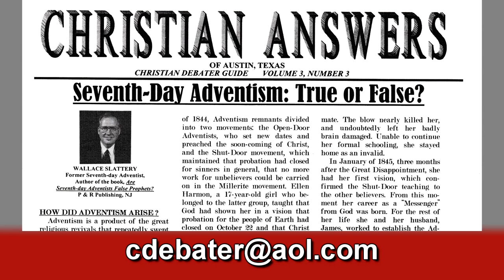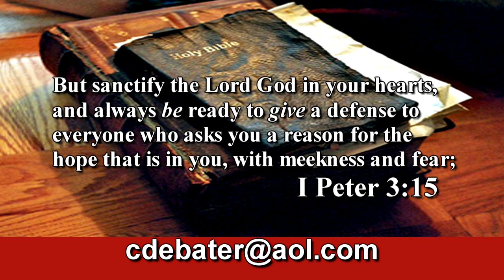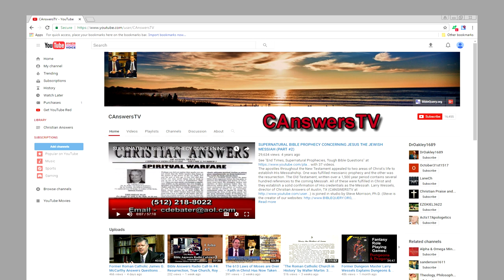Former Priest Says 7 Sacraments Must Be Done For Heaven: Baptism, Penance, Matrimony, Holy Orders...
Click on time markers to navigate this video: 1:56 - Question, "Why do Protestant Christians Remain Separated from the Roman Catholic Church in spite of Common Ground Issues?"  Roman Catholic salvation depends on their seven sacraments of works they must do in order to enter into the eternal heaven: Baptism, Confirmation, Eucharist, Penance, Anointing of the Sick, Matrimony,  & Holy Orders. However the Bible states in Ephesians 2:8-9, "For by grace you have been saved through faith; and this is not of yourselves, it is the gift of God; 9 not a result of works, so that no one may boast." Thus it is by faith alone not seven sacraments of a man made religion.

4:27 - Roman Catholics have priests & so does the Old Testament Jewish religion. The New Testament however does not command an official office of priest but rather Ephesians 4:11 states, "And He gave some as apostles, some as prophets, some as evangelists, some as pastors and teachers ..." See 1 Timothy 3:1-13 concerning elders & deacons.

6:38 - Roman Catholics are on very unstable ground theologically as former priest Richard Bennett discovered in 1985. Roman Catholics depend on sacramental works that they perform to be saved from the wrath of God while even official teachings of the Roman Catholic church would condemn 98% of Roman Catholics to hell. See the video "Roman Catholic Teaching Condemns 98% of Roman Catholics to Hell for Not Confessing Sins to a Priest" at .

9:34 - Former Roman Catholic priest Richard Bennett's personal testimony of his spiritual journey away from Romanism & its non Biblical rites & rituals to the true gospel of Jesus Christ as presented in the Bible. Richard is interviewed by Christian Answers director Larry Wessels (YouTube channel: CANSWERSTV at websites: & See Richard's video called ""Are Catholics Christian?" Answered by Priest for 22 Years Richard Bennett & the Catholic Catechism" at . Richard discusses his website at . His books & other resources at .

17:04 - Subscribe to our YouTube channel & click on the bell to get automatic notifications whenever our ministry posts a new video.

17:38 - End screens of related videos.

Sacraments are outward signs of inward grace, instituted by Christ for our sanctification” (taken from the Catholic Encyclopedia). The Roman Catholic Church teaches that while God gives grace to man without outward symbols (sacraments), He has also chosen to give grace to man through visible symbols. Because God has done this, man is foolish to not make use of this God-provided means of gaining sanctification.

In order to qualify as a sacrament, the Roman Catholic Church states that it must meet the following three criteria: a) the external, that is, a sensibly perceptible sign of sanctifying grace, b) the conferring of sanctifying grace, c) the institution by God or, more accurately, by the God-Man Jesus Christ. Thus, sacraments are not merely a symbol, but are believed to actually confer sanctifying grace upon the recipient. The Roman Catholic Church believes that all of their seven sacraments were instituted by Christ Himself. There are seven Roman Catholic Sacraments, and they are as follows:

1) Baptism, which the Roman Catholic Church teaches removes original sin while infusing the act with sanctifying grace.
2) Penance, in which one confesses his/her sins to a priest.
3) The Eucharist, considered the reception and consumption of the actual body and blood of Christ.
4) Confirmation, a formal acceptance into the church along with special anointing of the Holy Spirit.
5) Anointing of the sick, performed by a priest using oil. The priest anoints the sick person´s forehead and hands with oil. This is associated not only with bodily healing but with forgiveness of sins. When performed on a dying person, it is called Extreme Unction (or last rites or final anointing).
6) Holy Orders, the process by which men are ordained to clergy.
7) Matrimony, which provides special grace to a couple.

When the jailor asked Paul what he must do to be saved, Paul did NOT say, "Believe on Jesus and be baptized and take communion." Rather, Paul said, "Believe on the Lord Jesus Christ, and you will be saved, you and your household" (v. 31). Thus, we see that it is faith that is the ingredient necessary for salvation. It was understood that one who believed would be baptized, but baptism was not necessary for salvation. If it were, Paul would have given it more weight in his missionary journeys (1 Corinthians 1:14-18).

Again and again throughout Scripture, faith, not faith PLUS baptism,  (John 1:12; 3:14-16; Ephesians 2:8-9; Romans 3:19-26; 4; 10:9-13; etc.).